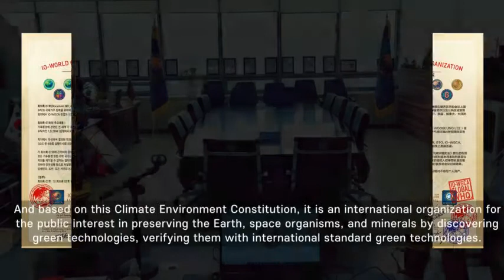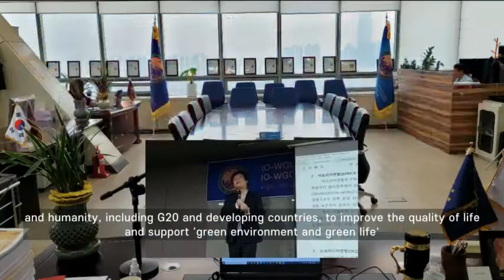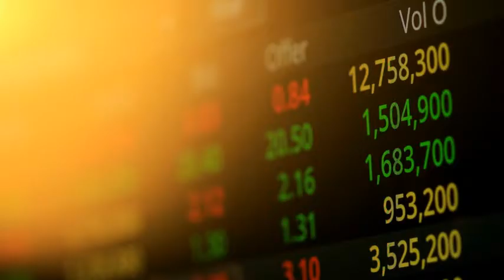국제기구 세계녹색기후기구/INGO-WORLD GREEN CLIMATE ASSOCIATION